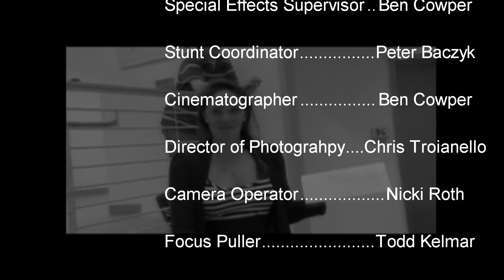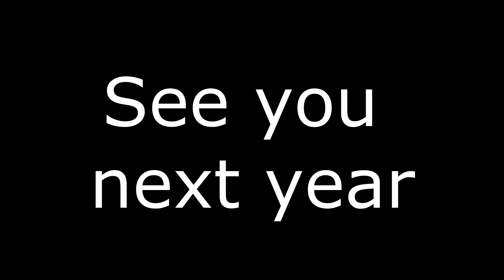KOTV End of year Credits